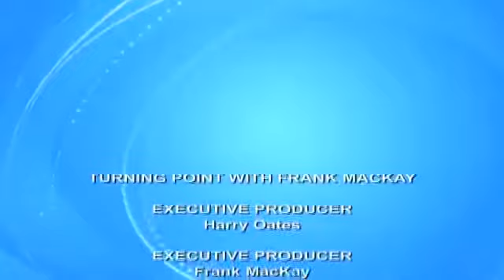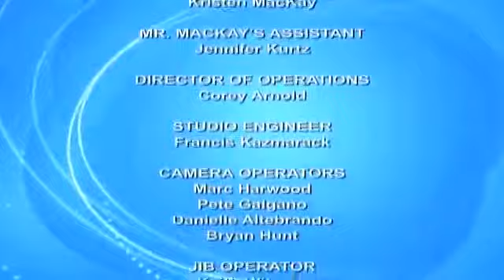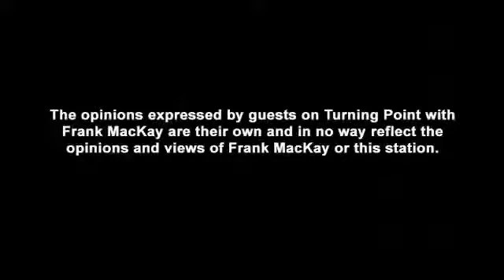Popular Videos - Cory Rooney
Host Frank MacKay speaks with songwriter and record producer Cory Rooney, who has worked with such names as Jessica Simpson, Marc Anthony, Mariah Carey and many more. Turning Point with Frank.